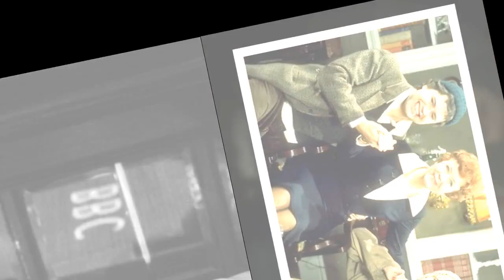Here's where the original Crossroads cast are now